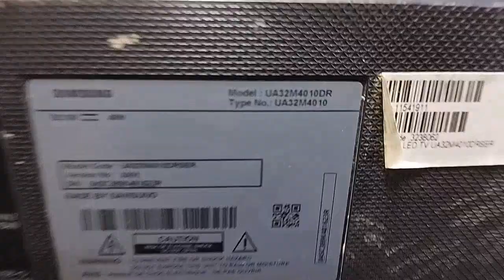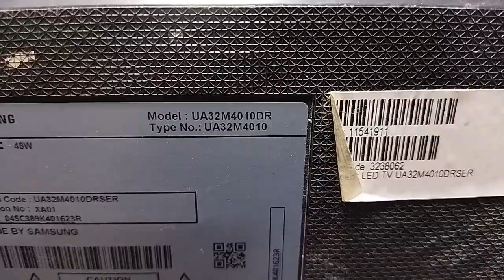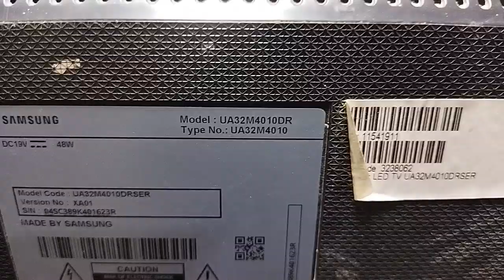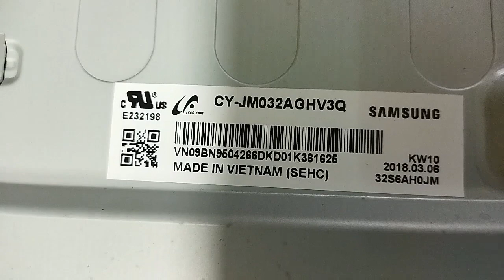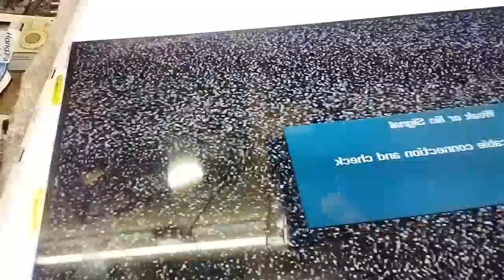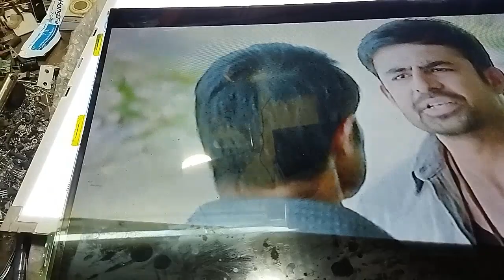Samsung Model: UA32M4010DR Cop IC's problem is black skin